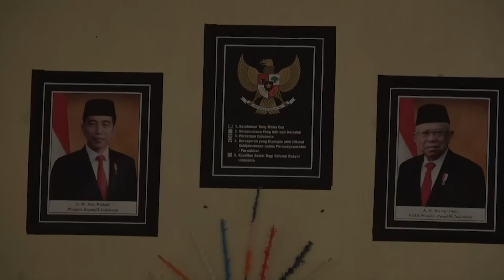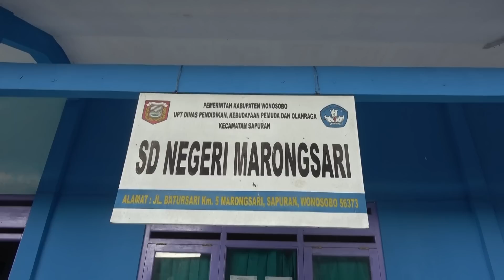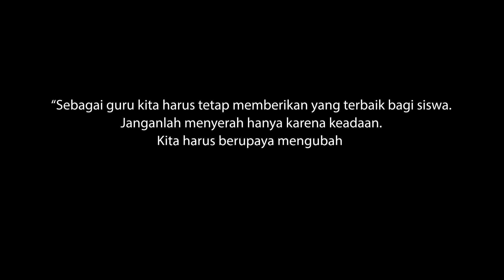Guru Penggerak di Dusun Salakan, Wonosobo, Jawa Tengah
Setelah 10 tahun menjadi guru honorer di Kota Magelang, Ibu Guru Dwi Yogawati diangkat menjadi PNS. Dia ditugaskan mengajar di SDN Marongsari, Dusun Salakan, Sapuran, Wonosobo. Di sana Ia mengajar kelas 5 yang pada tahun pelajaran ini terdiri dari 12 orang siswa. Keadaan dusun yang unik (agamis, tidak percaya pendidikan tinggi) menjadi tantangan tersendiri untuk Bu Yoga dalam beradaprasi dan membawa perubahan di sekolah. Untuk mencapai sekolah, setiap hari Bu Yoga menempuh jarak 37 km dari Magelang ke Wonosobo. Seringkali Ia diantar jemput oleh sang suami, Dwi Martono dengan motor.
Bu Yoga memiliki hobi fotografi yang ditularkan oleh sang suami. Dalam menjalani masa-masa sulit sebagai guru honorer, Pak Dwi dan Bu Yoga seringkali memburu foto bersama dan mengikuti lomba. Jika menang, hasilnya untuk membantu ekonomi keluarga. Kini, tidak jarang Bu Yoga lebih sering menang lomba foto dari pada Pak Dwi.

Kementerian Pendidikan dan Kebudayaan - Tut Wuri Handayani

ikuti informasi pendidikan dan kebudayaan melalui kanal informasi berikut:
Laman: kemdikbud.go.id